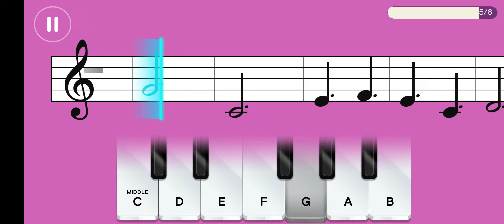Game of Thrones | Stay in Touch - SimplyPiano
Game of Thrones (Theme Song)